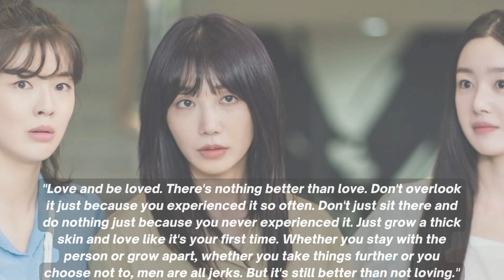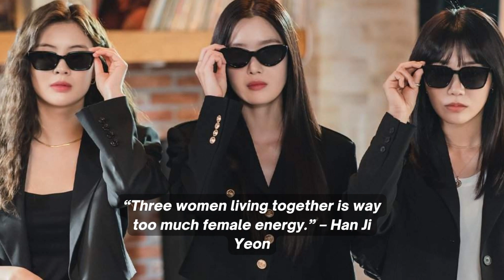K-Drama WORK LATER DRINK NOW 1 & 2 Quotes About LIFE | LEE SUN-BIN | HAN SUNHWA | JUNG EUN-JI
Korean Drama Quotes - WORK LATER DRINK NOW 1 & 2 | LEE SUN-BIN | HAN SUNHWA | JUNG EUN-JI About LIFE

Some quotes taken from Korean dramas.  Hopefully could strengthen your motivation and inspiration.

Credits for music background.